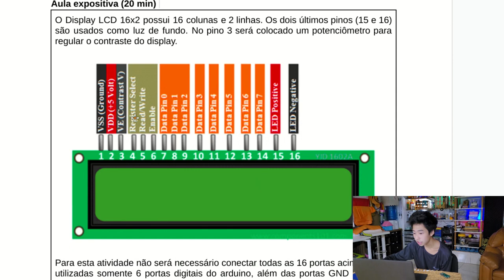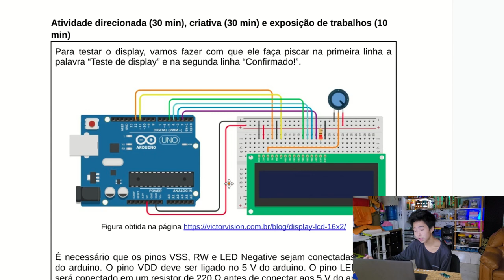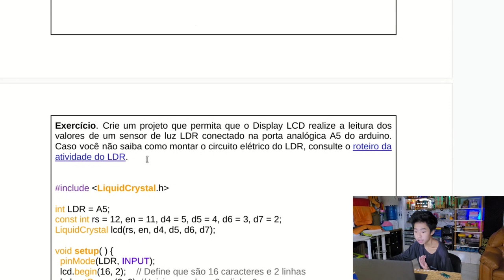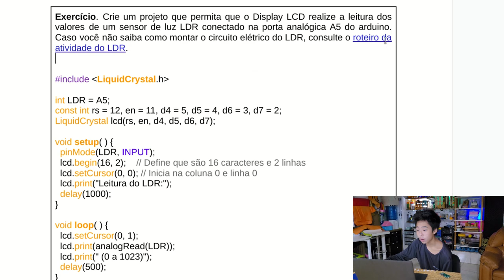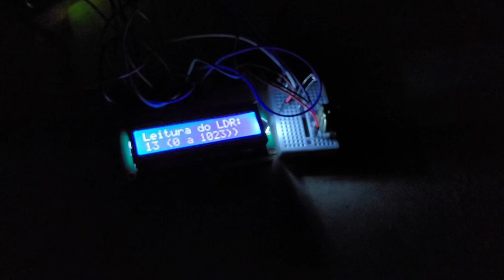Como ligar o display LCD 16x2 no arduino uno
Veja como ligar o display LCD 16x2 no arduino uno. Nós utilizamos a biblioteca LiquidCrystal.h que precisa ser baixada no seu arduino IDE.

Mostramos a programação de um código no Arduino IDE para fazer um display LCD 16x2 apresentar palavras e dados obtido por um LDR, que é um sensor de luminosidade.

Apresentação: Júlio Kobayashi.
Produção audiovisual: Evelyn Kobayashi.
Coordenação: Marcio Kobayashi.